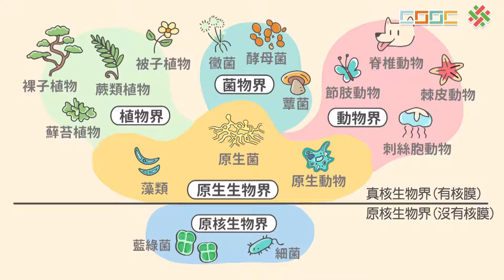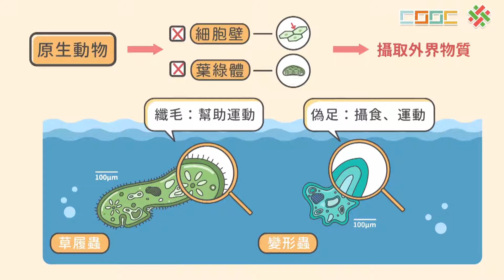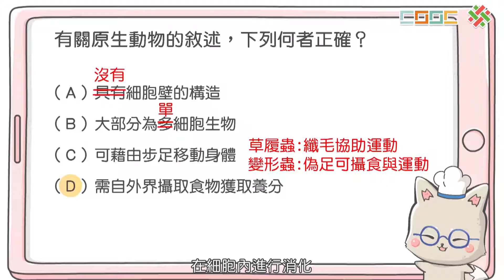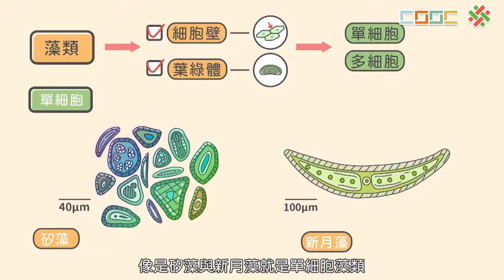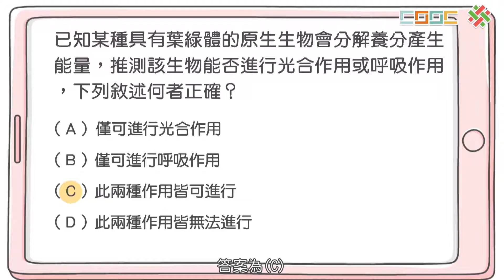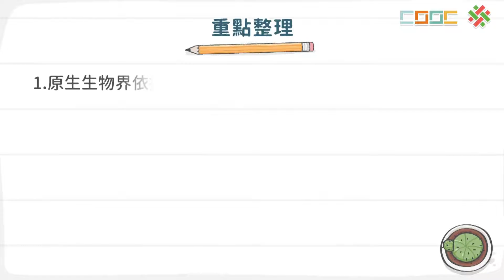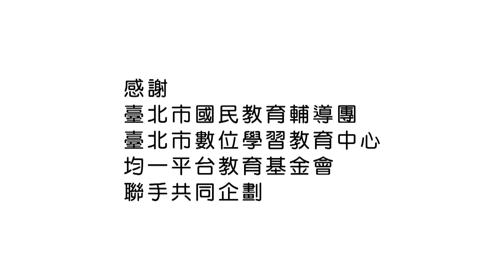108新課綱｜七下生物｜【觀念】原生生物界